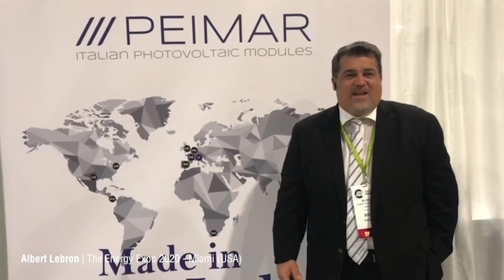Peimar | THE ENERGY EXPO 2020